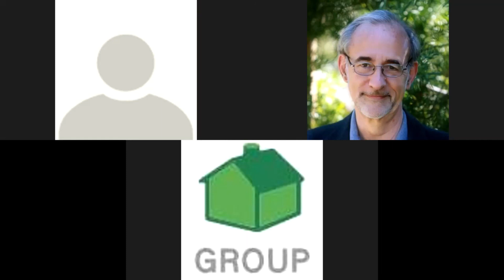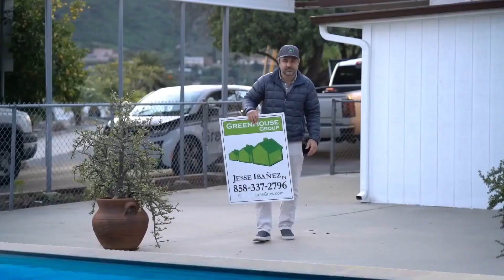Creating Success Virtually Jesse Ibañez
Great interview with Jesse Ibañez on how to create success virtually in this new business climate we all live in.